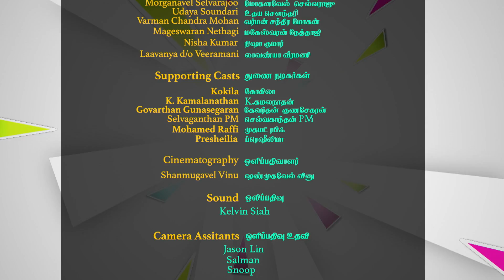Thiruvai Malarvai S2 EP1 | Tamil Web Series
Adapted from a character in Yaar 3 (a popular franchised thriller series following Yaar 1 and 2), Mr Thiru, the first season of Thiruvaai Malarvaai was incepted for Stories4SG. In the first season of Thiruvaai Malarvaai, the story documents the obvious incompatibility between Thiru and Malar, their incidental marriage and how their incompatibility is sorted out through a series of hilarious turns of events. The first season concludes with Thiru and Malar ironing out their differences and realising their subtle love for each other. However, Malar's ex-boyfriend enters their lives, leaving Mr Thiru in a state of shock. In season 2, Thiru and Malar have aged and they have 2 grown kids. The season is about how the parents try to get the children married off. The son has social anxiety and finds it hard to meet anyone. The daughter falls in love with someone her father will never accept. Each episode shall bear a plot that creates a laugh riot through guest artistes.